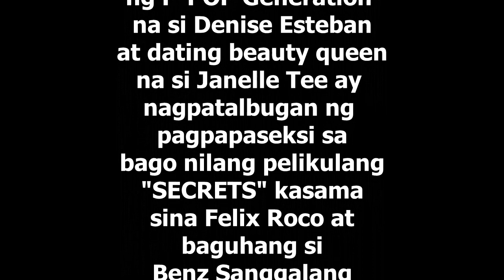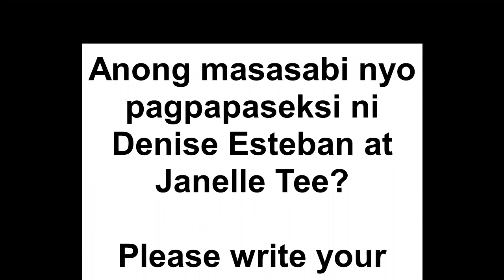Felix Roco Inaming Nawalan ng Trabaho Kaya Napilitang Maghubad sa Kanyang Pelikulang "SECRETS"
Isang dating pa- tweetums na member
ng P-POP Generation  na si Denise Esteban
at dating beauty queen na si Janelle Tee ay
nagpatalbugan ng  pagpapaseksi sa
bago nilang pelikulang "SECRETS" kasama
sina Felix Roco at baguhang si Benz Sanggalang
directed by Joey Reyes na mapapanuod na
ngayong June 10, 2022 sa VivaMax! Atin 'To!